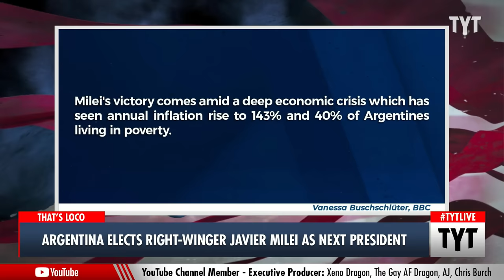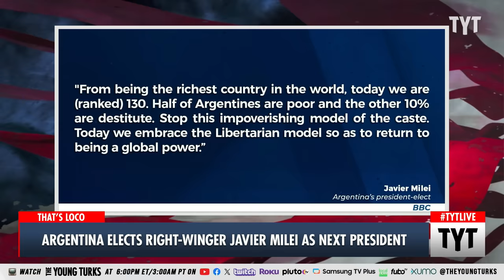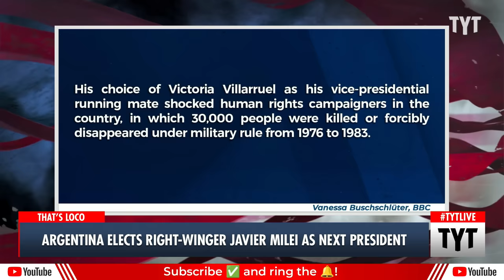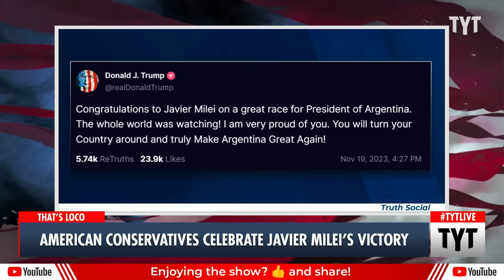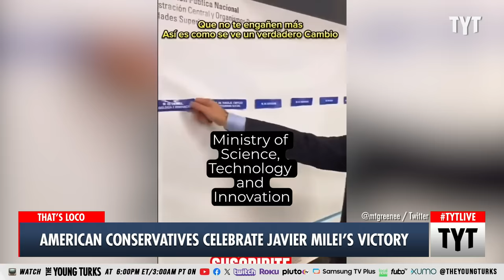Argentina Elects Trumpian Right-Winger Javier Milei As President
Javier Milei is known as a radical newcomer and wants to abolish abortion and reduce welfare payments. Cenk Uygur and Ana Kasparian discuss on The Young Turks.

"Argentines have elected far-right outsider Javier Milei, 53, as their new president.

With almost all votes counted, Mr Milei had won close to 56% in the decisive run-off, ahead of his left-wing rival, Sergio Massa, with 44%.

The radical newcomer's victory has been described as "a political earthquake".

It has been welcomed by like-minded politicians such as US ex-President Donald Trump, who said Mr Milei would "Make Argentina Great Again"."

231120__TB03Argentina